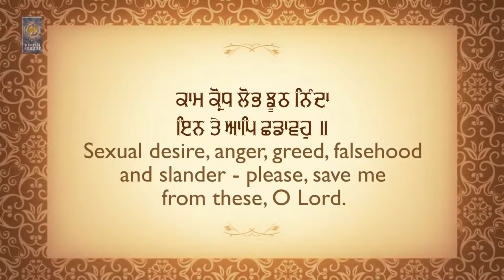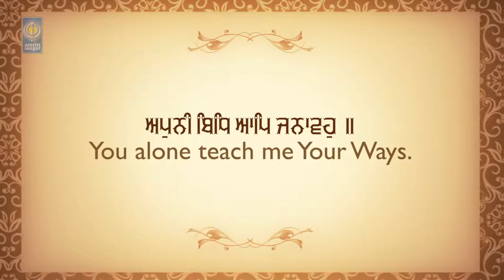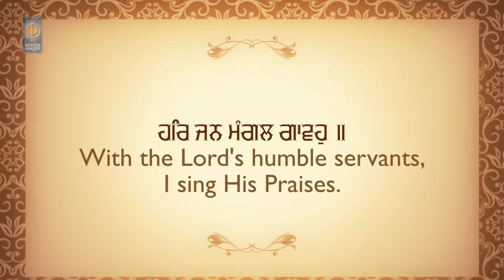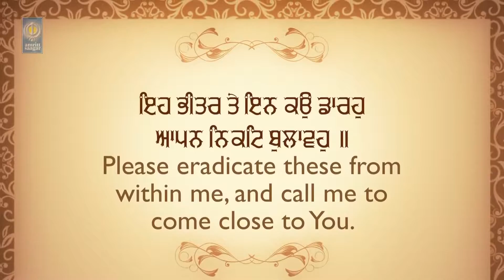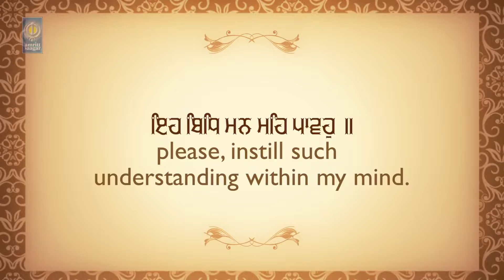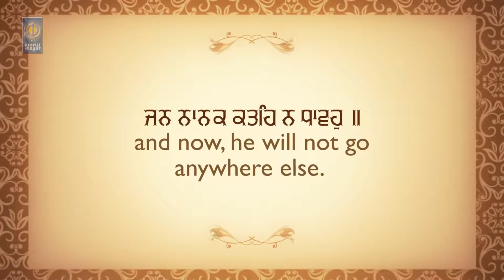ਕਾਮ ਕੋ੍ਧ ਲੋਭ ਝੂਠ ਨਿੰਦਾ ।। ਭਾਈ ਸਰਬਜੀਤ ਸਿੰਘ ਨੂਰਪੁਰੀ ਭਾਈ ਸੰਦੀਪ ਸਿੰਘ ਨੂਰਪੁਰੀ ਕਪੂਰਥਲੇ ਵਾਲੇ।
ਕਾਮ ਕੋ੍ਧ ਲੋਭ ਝੂਠ ਨਿੰਦਾ ।। ਭਾਈ ਸਰਬਜੀਤ ਸਿੰਘ ਨੂਰਪੁਰੀ ਭਾਈ ਸੰਦੀਪ ਸਿੰਘ ਨੂਰਪੁਰੀ ਕਪੂਰਥਲੇ ਵਾਲੇ। shabad kaam karodh lobh chooth ninda in te aap Shadawo . Bhai sarbjit Singh noorpuri Bhai sandeep Singh noorpuri kapurthala wale